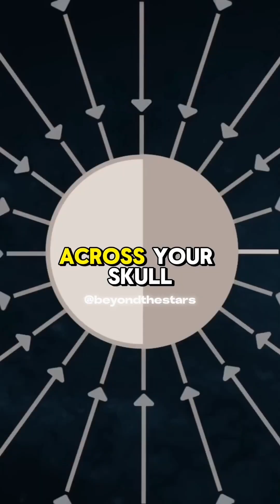Neil degrasse Tyson - Does the Moon affect humans?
Can the Moon actually influence your body? 🌕🧠 Neil deGrasse Tyson reveals the surprising effects of the Moon on humans, including its impact on your skull, brain, and even your daily life. From tidal forces to subtle gravitational influences, science explains how this cosmic giant shapes us in ways you never imagined! Watch now to uncover the truth about the Moon’s hidden effects on the human body. 🚀✨